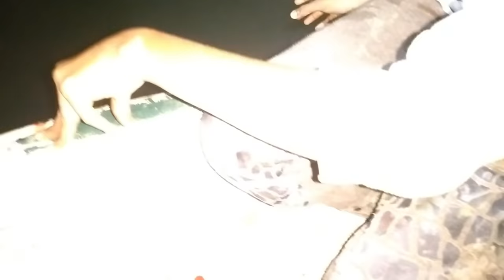ALLIGATOR Catch Clean And Cook Trinidad| Godzilla mayhem | Iguana & Caimans| Hand catch | river hunt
Alligator Trinidad caimon CatchCleanAndCook Alligator/Camion catch clean and cook along with an iguana catch and catching small camions by hand... We begin this video on the first night were we set out on a boat through the river waters to set alligator lines and in doing so we captured three small camions for the fish pond... Later the next day we find and massive alligator in which we attempt to catch using different techniques. It was challenging as the alligator almost got us however we properly took out the alligator off camera.. After our dangerous yet exciting catch we show how we began to clean the alligator in order to make our meal. Stay tuned and stay safe for another episode on when we cook the alligator in various ways ...I Hope You Learned How to catch an alligator as it was long requested by many. we will be doing other traps in the future...stay tuned

IAcceptYourChallenge​. CHALLENGE​_US
Btw I appreciate you taking time to read more about us and the video and thank you for being apart of our crew your the real hero's. the challenge still stands challenge​​ us to do something

ENJOYYYYY!!!
Warning! The following video contains hunting and Fishing that is educational in nature, but may be offensive to some people.

Not all videos are posted nor edited on actual time... These videos maybe be months and even years old before posted.